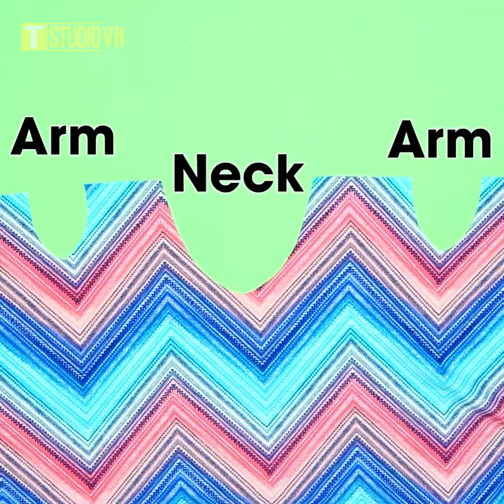Mẹo Vặt Mỗi Ngày | Mẹo Hay Dành Cho Những Cô Nàng Khôn Ngoan Từ T-STUDIO VIỆT NAM